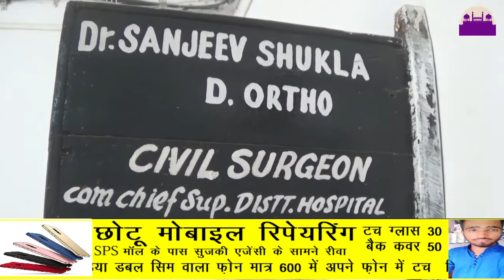सम्बल योजना का हुआ शुभारम्भ ||REWA DARSHAN NEWS